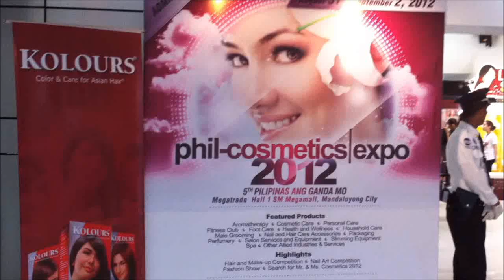MEET & GREET (Day 1 & 2) Day in the Life of Say (Aug. 31 - Sept. 1) - saytiocoartillero